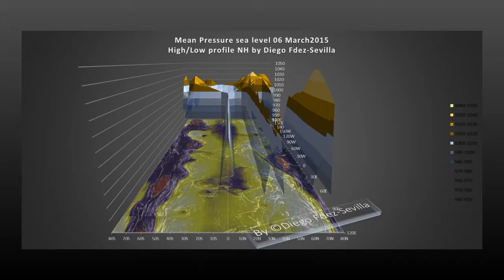6th March Main Sea Level Pressure Animation (by Diego Fdez-Sevilla)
This is part of the material created to support a theory proposal in atmospheric circulation being published in my blog: Revisiting the theory of “Facing a decrease in the differential gradients of energy in atmospheric circulation” by Diego Fdez-Sevilla.